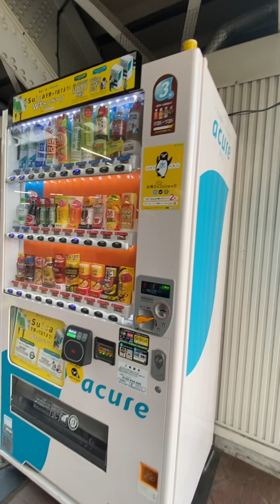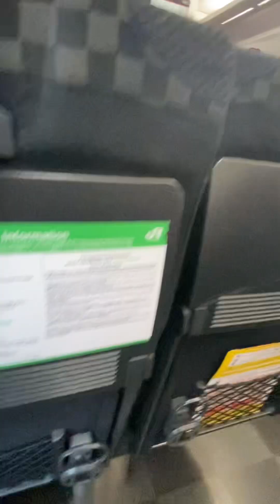Narita Express NEX - Chiba to Narita Airport